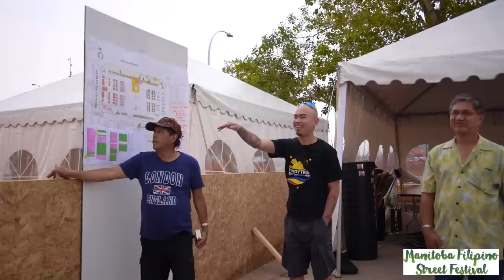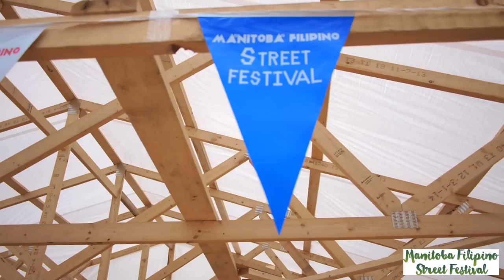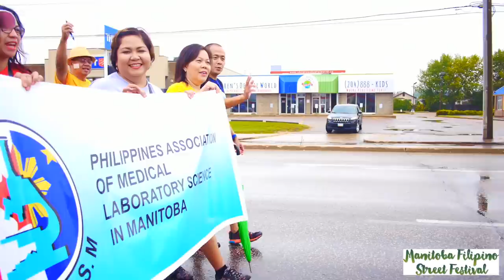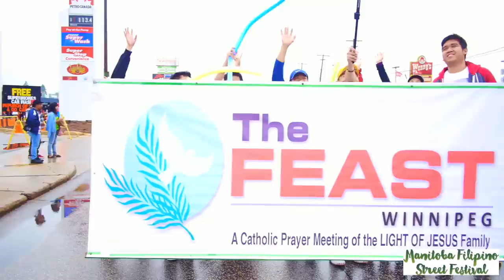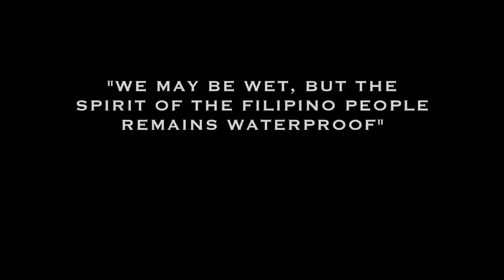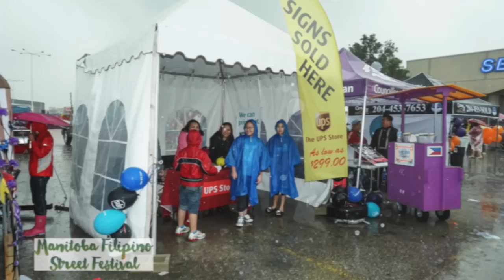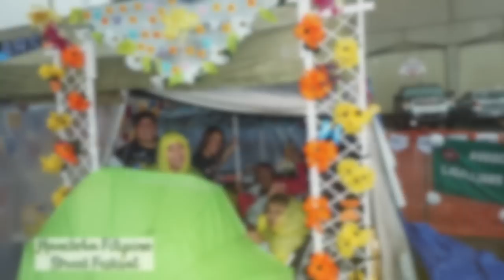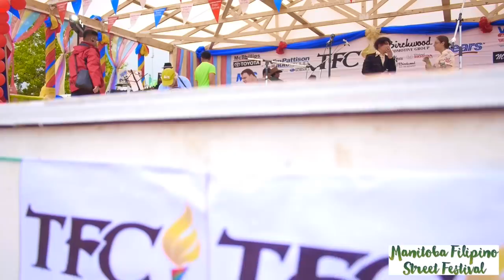Manitoba Filipino Street Festival 2015 (HD Video Highlights)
This video is about Manitoba Filipino Street Festival 2015 ( Video Highlights )